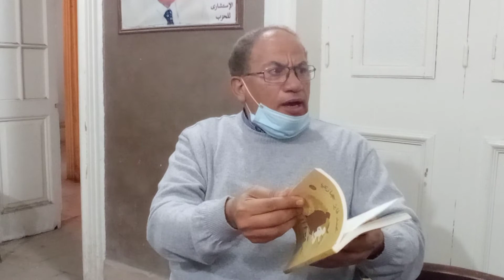الكاتب والروائي د.محمد إبراهيم طه "رواية وهن"للكاتبة الروائية دينا محسن